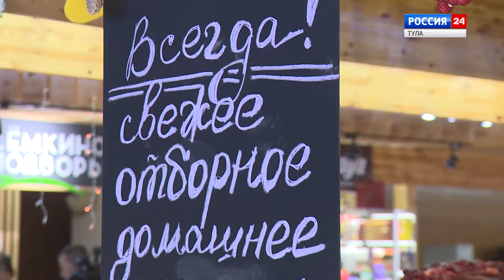Пробизнес (итоговая программа)